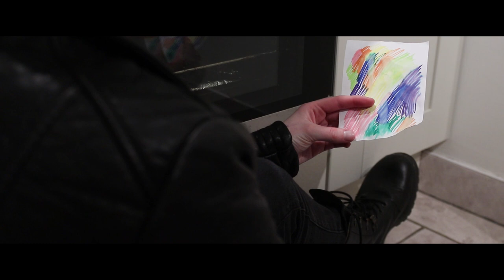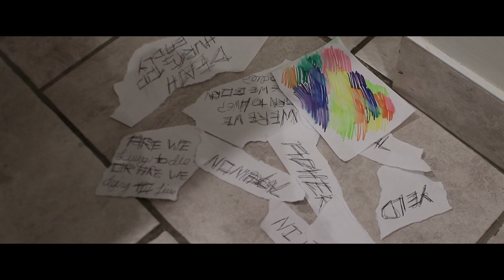Papillon by Mariposa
THIS IS A COLLEGE PROJECT, I AM IN NO WAY PRETENDING THAT THIS IS MY SONG.